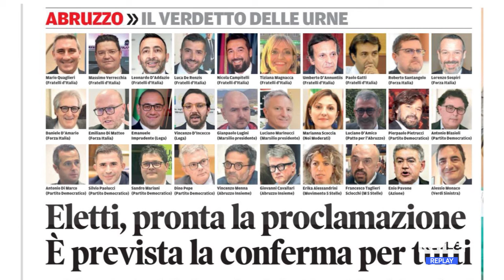L’Aquila - Proclamati gli eletti in Consiglio Regionale